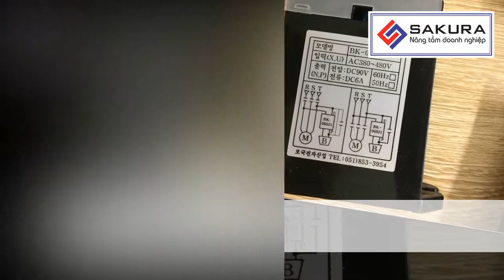Thông tin về Diot SR-60 cho cầu trục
Dưới đây là những chia sẻ của chúng tôi về Diot SR-60 cho cầu trục. Hãy cùng theo dõi để nắm rõ về sản phẩm này nhé.
CÔNG TY CẦU TRỤC CHUYÊN CUNG CẤP THIẾT BỊ NÂNG HẠ